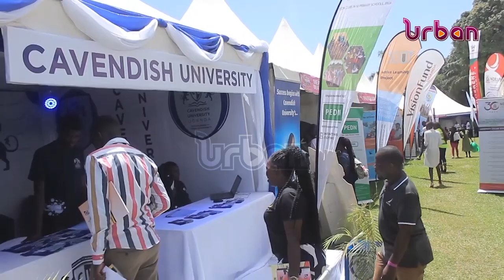Transforming lives through vocational skills